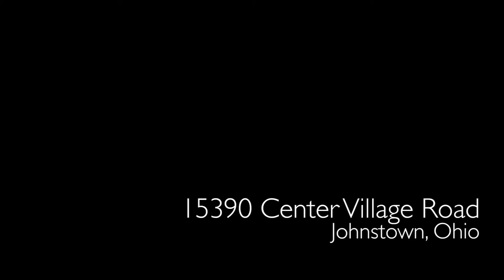Video Tour | Center Village Road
Take a look inside this beautiful home in Johnstown, Ohio.